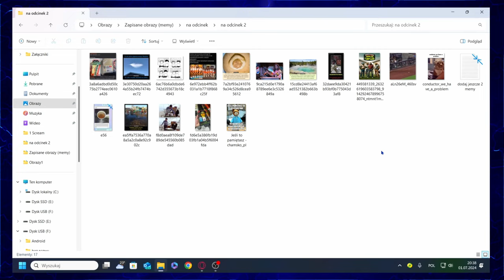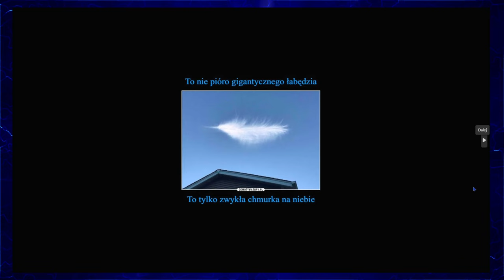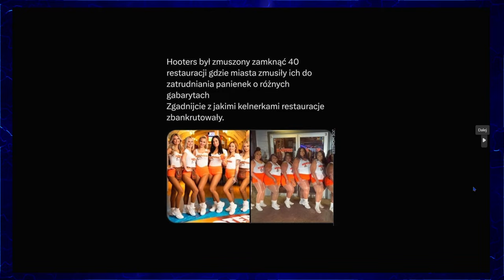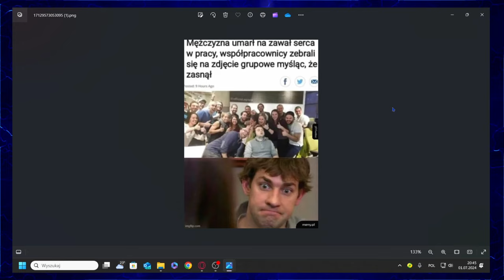Zemsta upadłych Przegląd Memów (+partnerstwa Discord) |/Arket #3 😎😎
Strony użyte lub filmy
1- Mój serwer Discord (Link niżej)
Serwery Discord:
🌟Nagrane przez OBS
✔Cele Subów✨
5✔️
10✔️
20✔️
30✔️
40✔️
50✔️
100❌
200❌
300❌
400❌
500❌
1000❌
Tagi:
Info
Gradient na miniaturze
Przetrwanie
Światło
Custom'owe tło
Biało
Przyszłe filmy
Klimat
Gradienty
Woda
Zaawansowane filmy
Montaż
Drogi
Taktyka
Niebo
Szaro